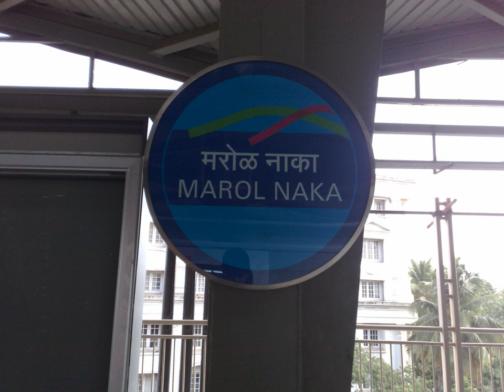Marol | Wikipedia audio article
This is an audio version of the Wikipedia Article:
Marol

00:00:07 1 History
00:00:23 2 Geography
00:01:36 3 Transport
00:01:45 3.1 Roads
00:02:08 3.2 Buses
00:02:21 3.3 Railway
00:02:40 3.4 Metro
00:02:59 3.5 Airport

- Socrates

SUMMARY
Marol is a locality in the suburb of the Andheri (East) in Mumbai, India.